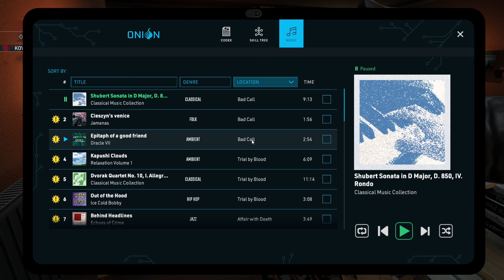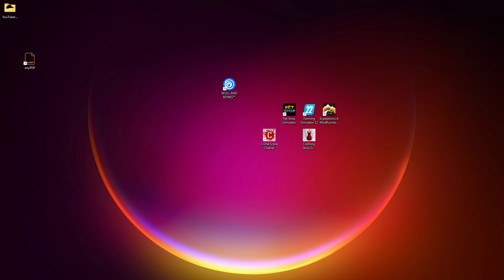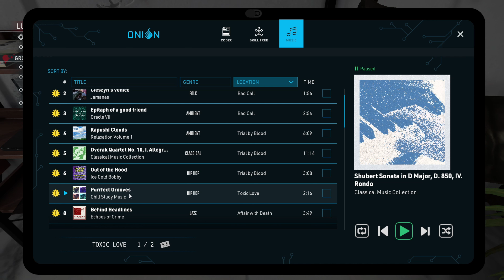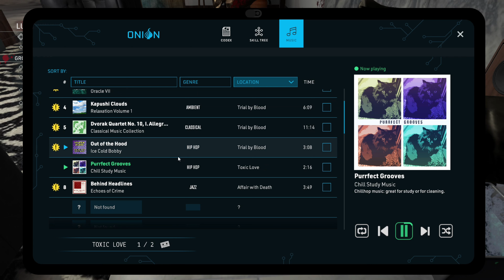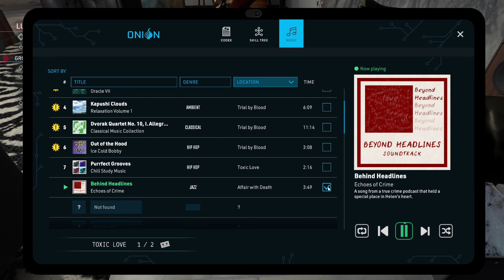** NEW ** Job - Crime Scene Cleaner Job 3 Toxic Love -SAD Story !!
Big Jim has been quiet, but we're still being contacted for jobs...we're Famous!. Toxic Love, Trafficing, Family Problems.. all leads to deadly outcomes.